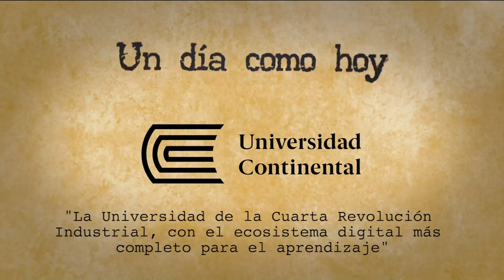¡Cumpleaños del ‘tucán’ Luis Bedoya Reyes! – UnDíaComoHoy 20 de febrero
Un día como hoy nació Luis Bedoya Reyes, el ‘tucán’. Abogado, político, exalcalde que inauguró una de las obras más recordadas de Lima: la Vía Expresa de Paseo de la República.